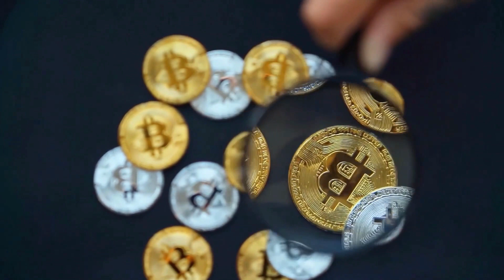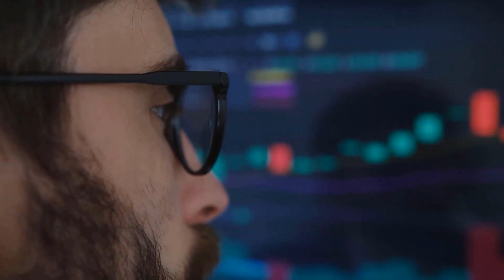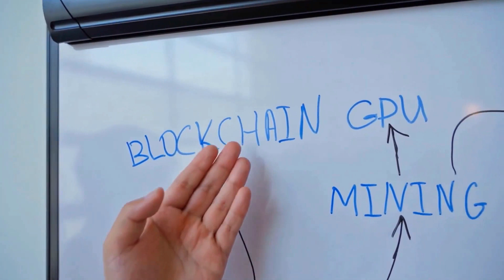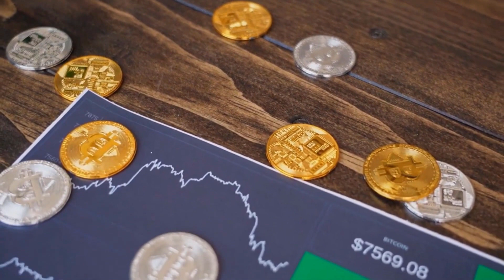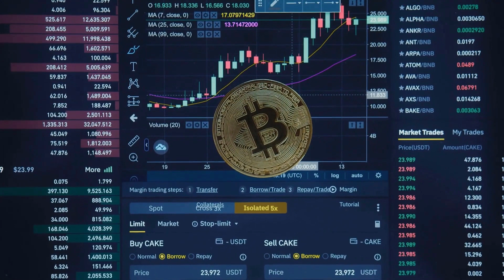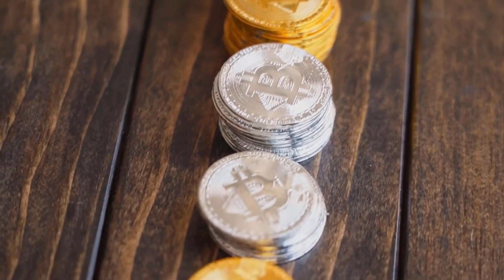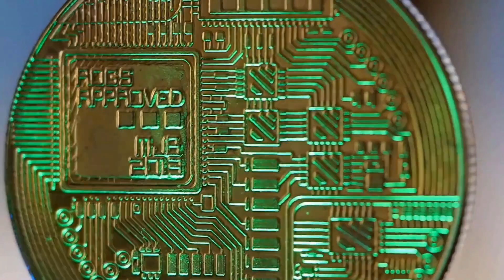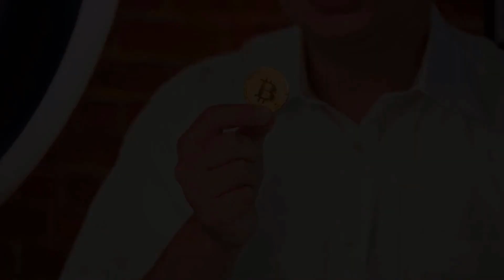MATIC WILL SKYROCKET TO THE MOON - POLYGON PRICE PREDICTION & LATEST UPDATES